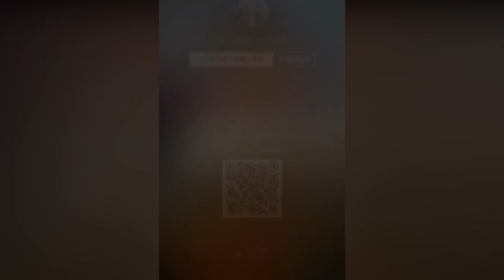Wow Eating Delicious Food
Welcome to WoW Food!
WoW Food is an entertainment channel for people eating delicious food, Chinese food, Chinese Street Food, Street Food, seafood, cakes, fruits, sweets, fast eating, ice eating, and desserts with funny videos about village foods, village cooking, spicy foods challenge, Yummy Foods, country life, pranks, etc.